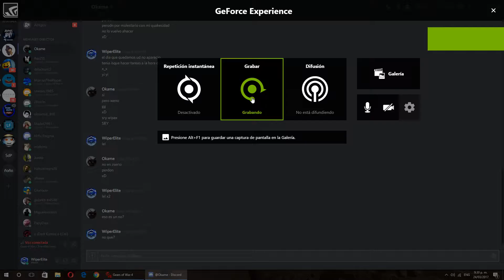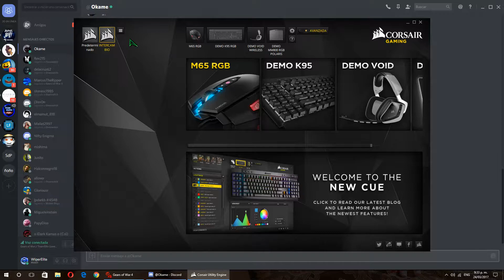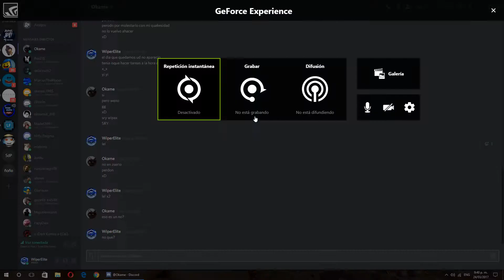Gears of War 4 PC CrossPlay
El lag del video es por el disco que se muere grabando.